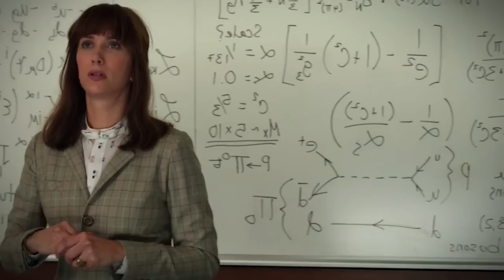Ghostbusters (2016) Movie Roast - Bustin' Makes Me Feel Bad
There was something strange, in the neighborhood back in 2016. That thing was a Ghostbusters reboot staring an all-female cast. Most of the original Ghostbusters cast made appearances too but they played other characters. It was almost an extra layer of insulting. Especially seeing Bill Murray show up, after he rejected offers to do Ghostbusters 3 for decades. Anyways, I roast the crap out of Ghostbusters 2016.